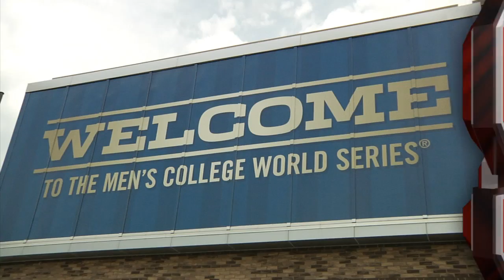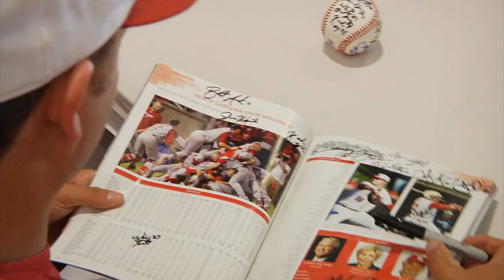State Baseball at the CWS Media Day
The Wolfpack baseball team arrives at TD Ameritrade Park for the CWS media day and practice at the stadium.